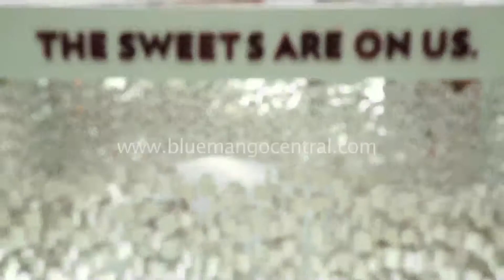Dzire 1 Million- Mumbai